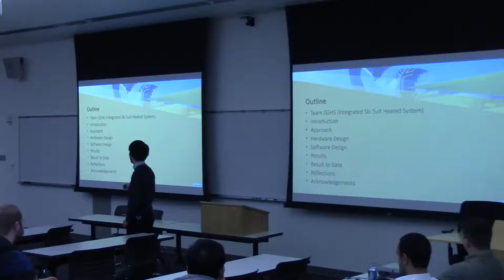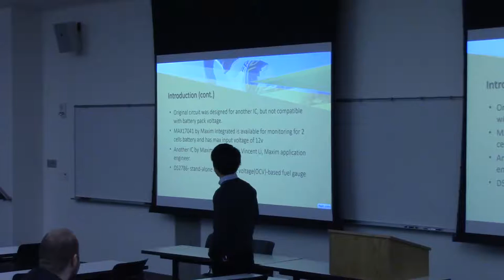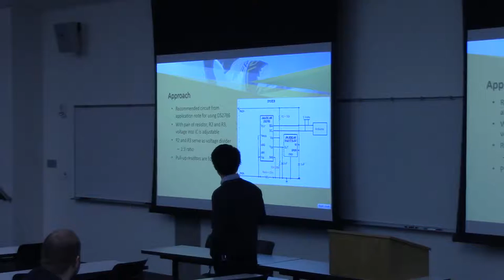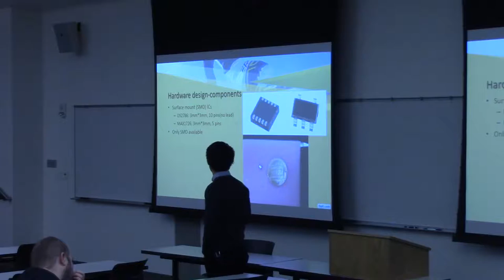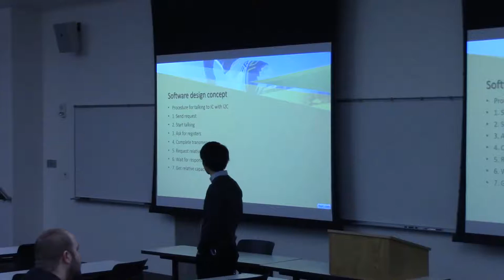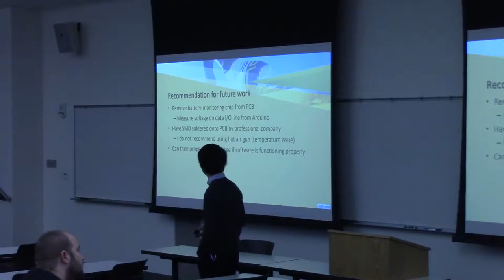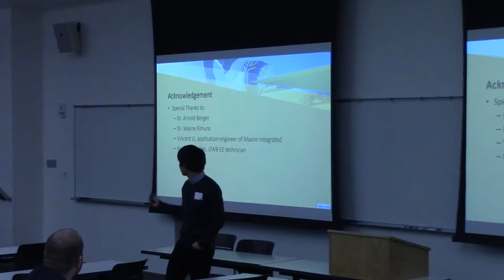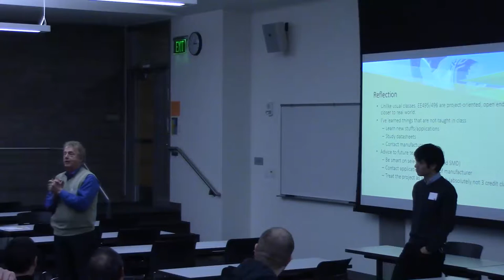02 Battery Monitoring IC